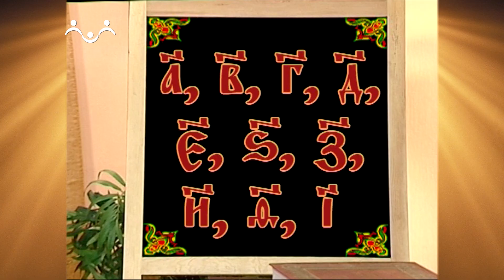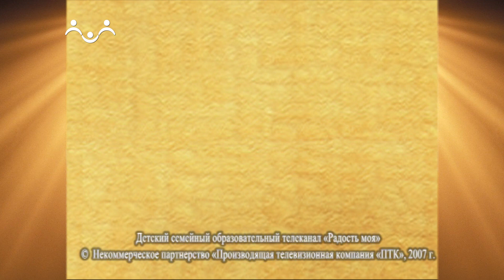Доброе Слово. АБВ. Цифирь 10-19